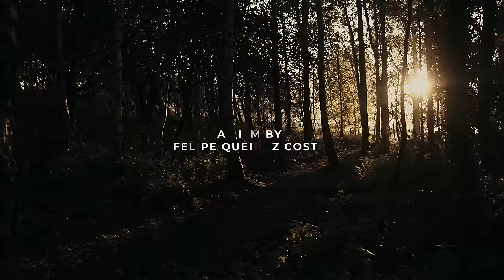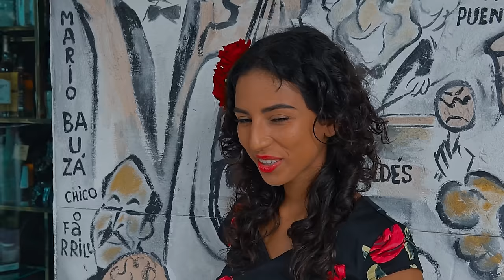LUCAS MAIA -QUANDO ELA PASSA (VIDEOCLIP OFICIAL )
Lucas Maia
" Quando Ela Passa "
Letras-@filipegonçalves
A Filme by-@felipequeirozc